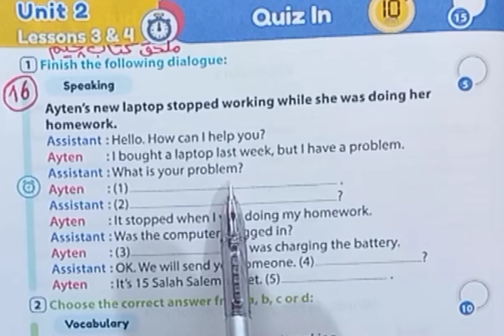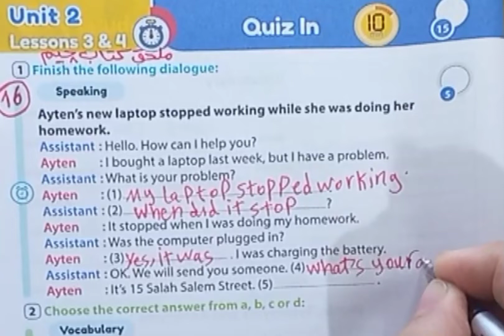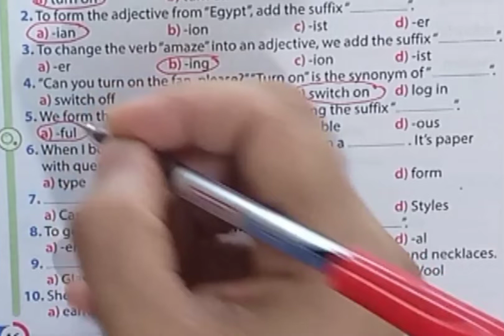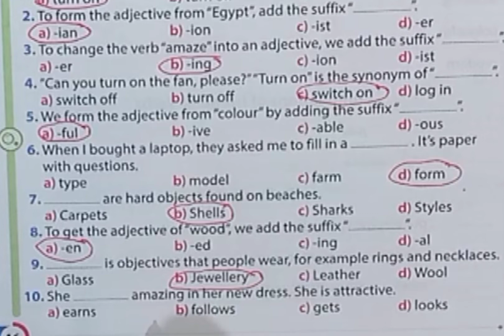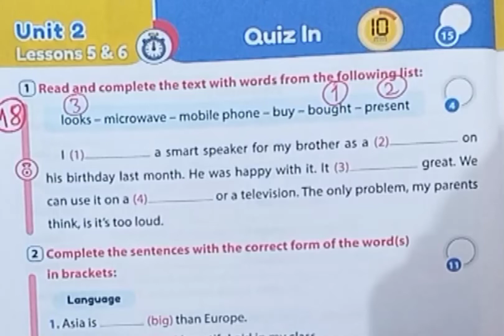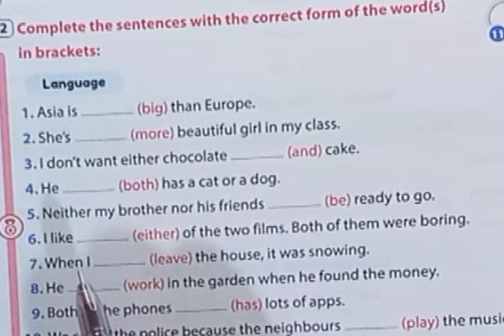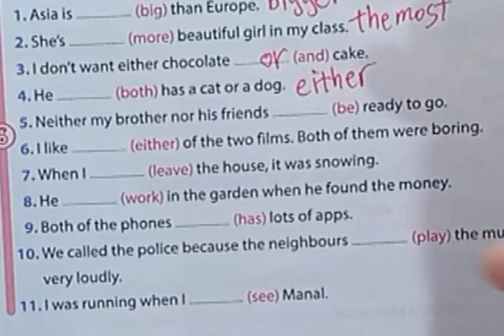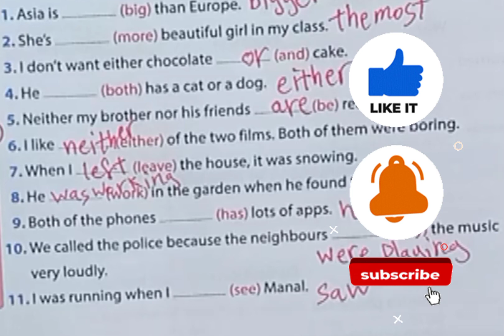حل تدريبات كتاب جيم انجليزي ثالتة إعدادي 2023 ترم أول صفحات 16 و 18